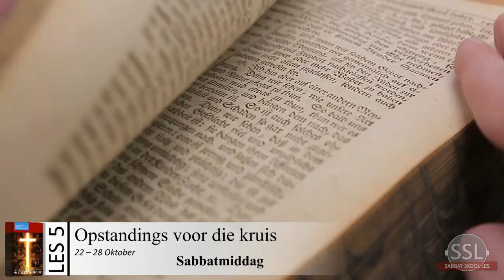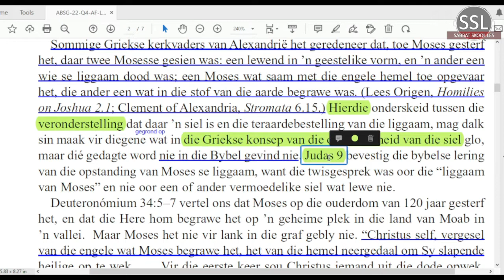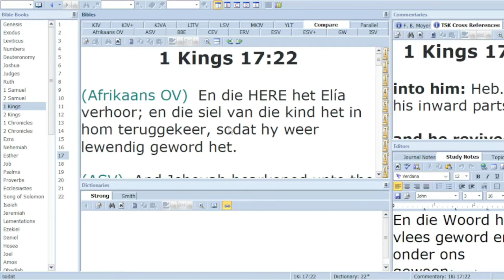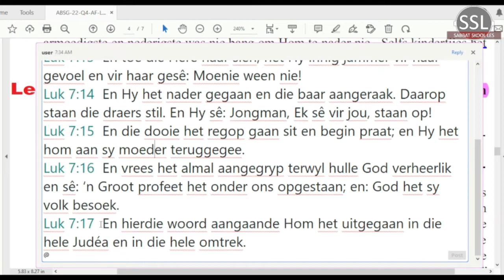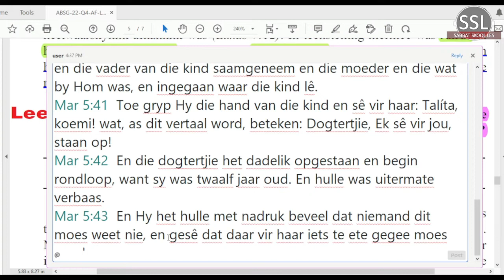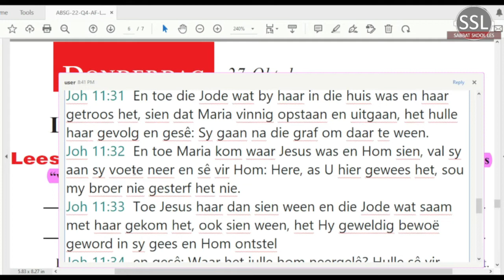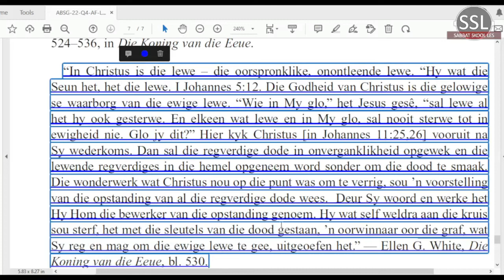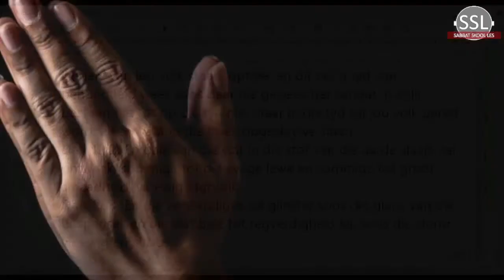Les 5 Opstandings voor die Kruis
22 tot 28 Oktober 2022.
 toekomshoop

Aanbieder:
David Kühn
CREDIT: